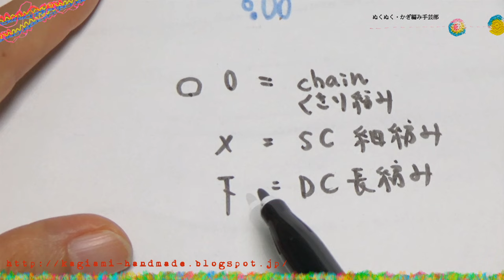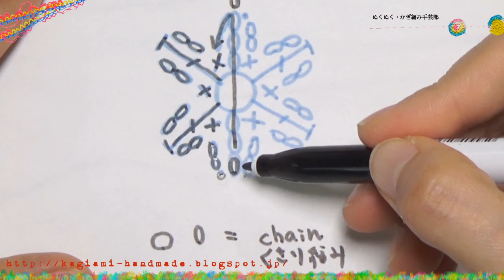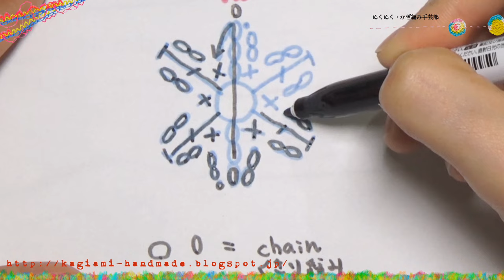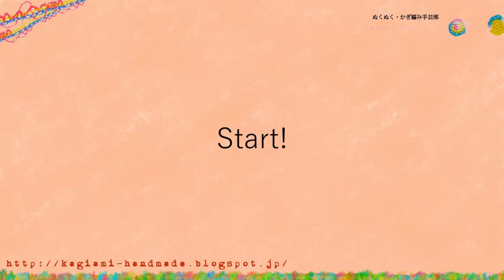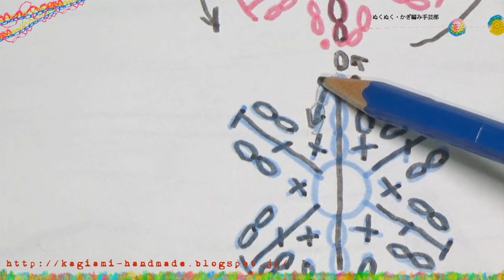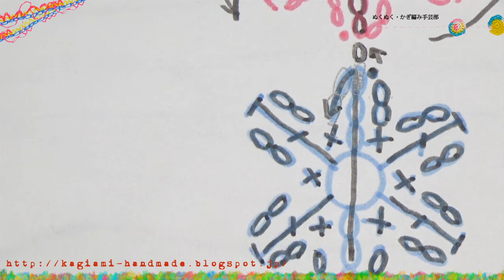切らずに続けて編むお花の編み方(^^♪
夏向けのブレスレットを編みたくて、まずは練習動画を作りました～。１本で続けて編めるって面白い！と感動して、初めて知ったころは何回も編みました～(^^♪　よかたらチャレンジしてみてね。

↑１本でつなげて編むなんて！と衝撃を受けました！　しかも６枚も花びらをつけられるなんて(^^♪
何回も見て練習したのを覚えてます！

◆ビーズシュシュの簡単な作り方・編み方　コットンパールで初心者さんでも今風ヘアアクセサリー・レシピ☆　diy　perl scrunchie tutorial

―【更新情報はニュースレターでどうぞ！】

♪音楽はben-soundさん、効果音ラボさん、Music is VFRを使用しています。

動画撮影：Sony Handycam CX535
静止画撮影：Fujifilm X-T1
編集：Adobe Premier Elements14